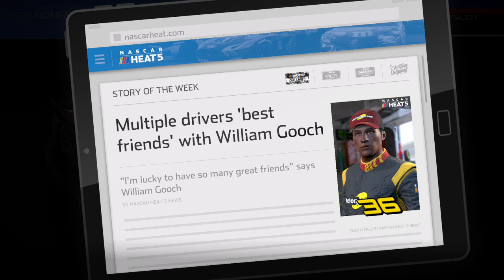Getting 15 wins in the NASCAR Cup Series.